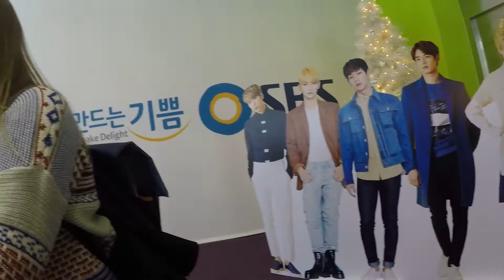Corea del Sur pt 39. "Me encaaaaaaantas Minho" en SAF 2015 😘 || VLOG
151227 SBS AWARDS FESTIVAL (SBS어워즈페스티벌)

KPOPTOUR2015 en Seúl, Corea 🇰🇷